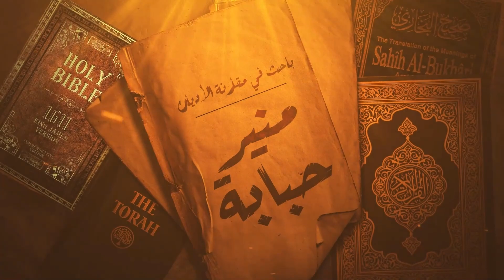مسيحي يحاول تنصير مسلمة فتم كشفه